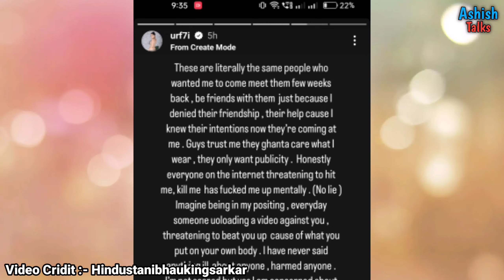Hindustani bhau Angry reaction on Urfi Javed's insta story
Background music cridit 👇
News background music - ashamaluevMisic